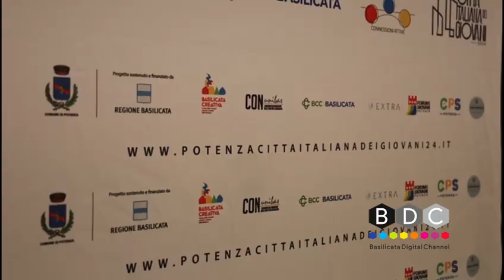FESTIVAL DELLE OPPORTUNITÀ: GIORGIO COSTANTINO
Ultimo giorno del “Festival delle Opportunità”, un'occasione di confronto tra giovani generazioni anche grazie alle testimonianze di chi dalla Basilicata è partito, sviluppando progetti imprenditoriali vincenti.

Workshop, dibattiti, tavoli tematici con l’obbiettivo di aiutare i ragazzi a credere di più in se stessi e capire che anche qui si possono fare delle cose.

Ai nostri microfoni Giorgio Costantino, Direttore Generale BCC Basilicata.